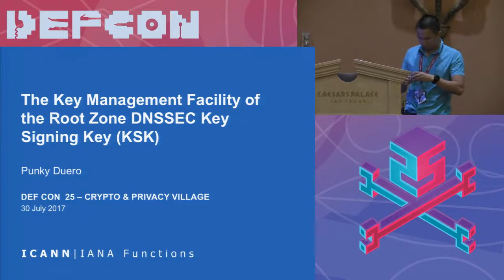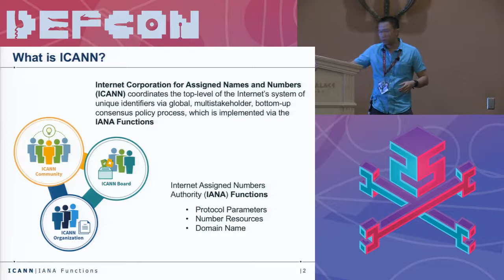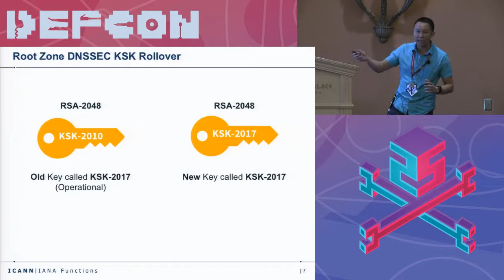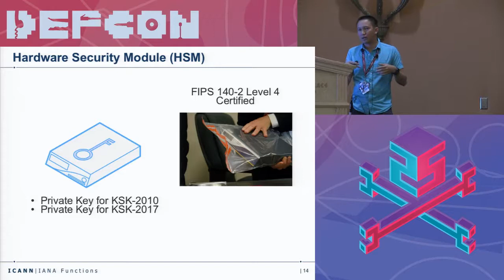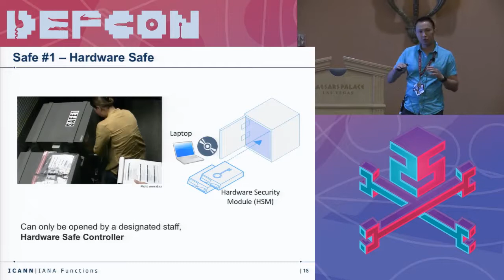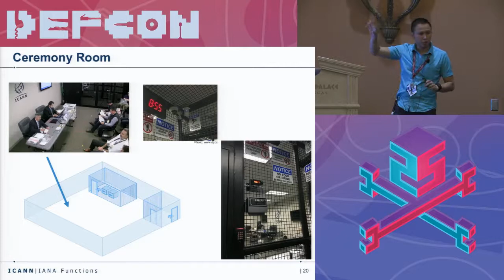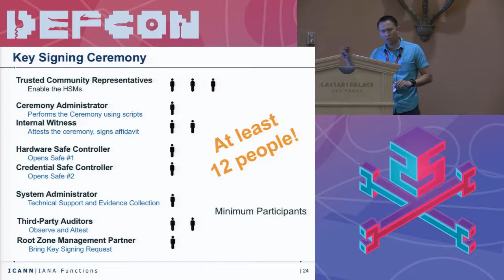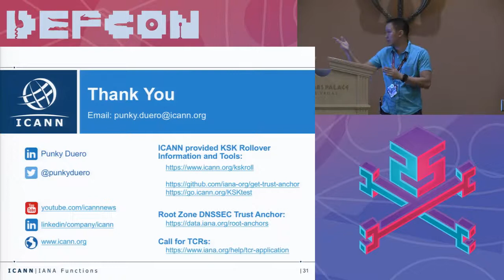DEF CON 25 Crypto and Privacy Village - Punky Duero - The Key Management Facility of The Root DNSSEC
Take a rare peak on the facility that helps secure the Root DNSSEC Key Signing Key and learn its recent activities including the key rollover. Understand what happens during a typically behind closed door key ceremonies.